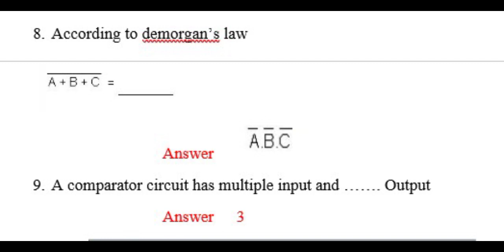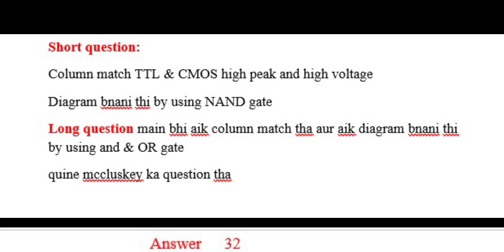Cs302 Today mid term exam 2024